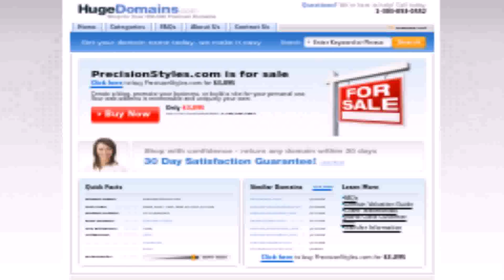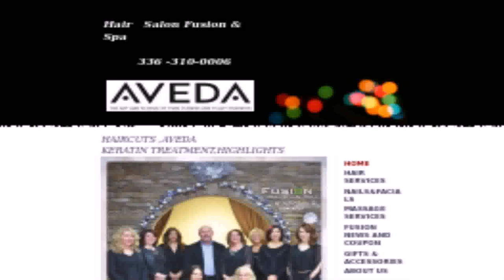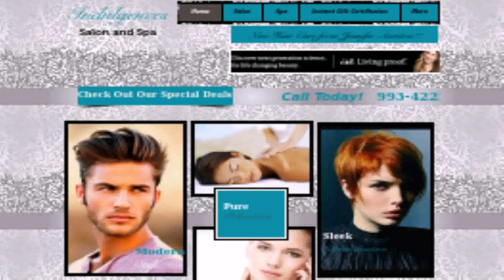House Of Styles Kernersville Nc (see description) (see description)